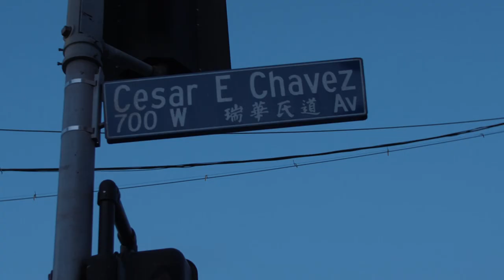The Next Level Documentary | Teaser Trailer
Teaser Trailer for The Next Level Documentary

As a Mexican immigrant and a single father, Max gives us a perspective into the lifestyle and culture of Hybrid Training and how it changed his life.

A Film By Rodrigo Roque IV | @rodrigo.filmmaker
with Juan Manuel Gutierrez

A Fourthcoming Film Production | @fourthcomingfilms
FourthcomingFilms.com